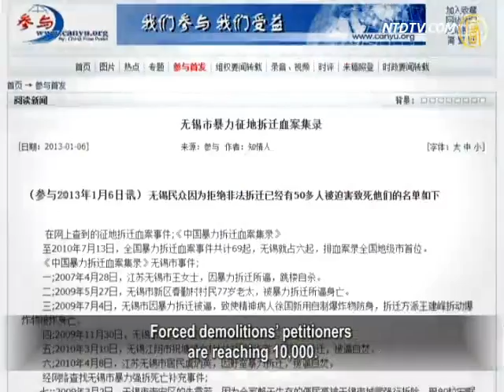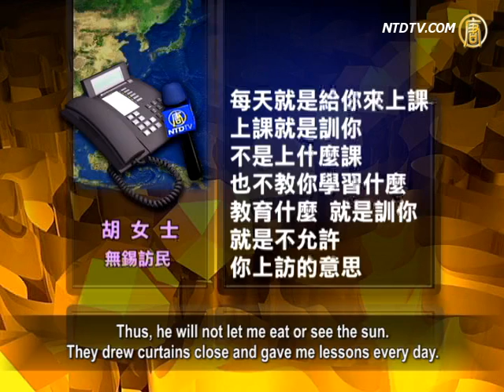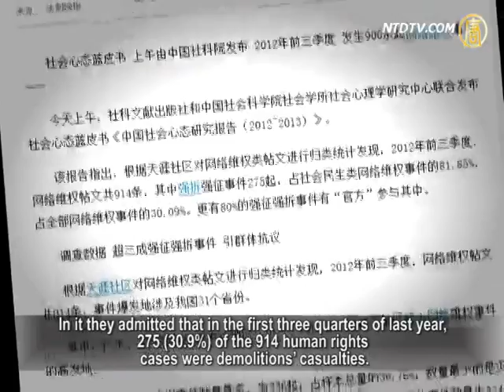Jiangsu Dark Jails Unveiled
Back in October 2000, Internet users drew
a "bloody-room map" of many cities with forced demolitions.
Some places had self-immolation incidents,
others -- mass violence eruptions; people have lost their lives.
In 2013, the bloody demolitions have not decreased;
local authorities just use various means to prevent people from petitioning in Beijing.
Some people are detained, others put in forced labor camps,
and some are thrown into "dark jails."
Now, victims coming out of a dark jail are unveiling
the evils happening in there and recorded in a video tape.

Forced demolitions are rampant in mainland China for years.
In the past six-seven years, it has gotten even more violent.
In July 2010, Wuxi City, Jiangsu, was listed as number one
in China, in implementing forced demolitions.
In recent years, 12 people died directly,
and a few dozens indirectly from demolitions in Wuxi.
Forced demolitions' petitioners
are reaching 10,000.

In order to avoid civilians' criticism, the Wuxi government
has set up "legal education classes."
This means people who went to, or prepare to go to Beijing
to petition for their houses' or land' appropriation,
will be illegally detained, or sent to a dark jail
for the so-called legal education classes.'

The following video is from people just coming out
of a dark jail who want to reveal the inside reality.

"Ladies and gentlemen! Today is March 4, 2013,
welcome to Citizens' Broadcast of the two sessions.
Here are your hosts Wang Yaowu and Chan Qing.

Recently through microblogs and phone calls, etc.,
we discovered people being missing for a variety of ways.
We later learned they all ended up in legal education classes.
Today, with friends, we'll unveil the legal education classes."

These victims expose the usual regulations of dark jails,
such as without permission, one cannot eat, sleep, go to restroom or walk around.

They also exposed the many charges by the authorities.

That includes disturbing dark jail orders, preparing to petition,
extortion of the local government, inciting subversion, etc.

Mr. Wan, a petitioner from Wuxi, said his family of five,
including his 18-month-old grandchild, have all been inside.
He believes that the authorities
want to rob his family of their wealth.

Mr. Wan : "I reported the corrupt Jiangsu Yixing developer
Shi Guosong with my real name.
I wrote complaint letters to Supreme People's Procuratorate,
and to Jiangsu's Procuratorate, but no one cared.
Jiangsu has been sealed tightly now. Once the lid is open,
it stinks because of all those corrupt officials."

Ms. Wu, a petitioner from Wuxi who was in a dark jail
for 15 days, shared her experience.
She said, the Wuxi government is afraid of the outside world
knowing the truth, so they detained her illegally for the so-called education.

Ms Wu: "I was locked up inside.
If I reasoned with him, he would lose.
Thus, he will not let me eat or see the sun.
They drew curtains close and gave me lessons every day.
They did not teach me anything, but just let me know
that I could not go to Beijing to petition."

The death toll from forced demolitions
caused great shock in recent years.
In September 2010, Yihuang demolition case caused one
death and two serious injuries'cases from self-immolations.
In December 2010, the Chan Yunhui incident happened
in Wenzhou, Zhejiang Province.
In September 2012, in the Panjin area police shot
and killed a villager due to land acquisition conflicts.
In December 2012, in Guizhou Zunyi City demolitions
by Urban Construction Bureau caused one death and three people were injured.

A report from "Amnesty International" from October 2012,
alleged that China had over 40 cases of self-immolations due to forced demolitions from January 2009 to January 2012.

Fighting against the government demolitions
is getting increasingly intense in China.
In May 2011, the bombing of Chan Qiming from Fu Zhou,
Jiangxi Province, caused three deaths and many injuries.
Chan's building was demolished 10 years ago, but he did not
receive a reasonable compensation and his decade long complaint is still not resolved.
In May 2012, a young woman from Qiaojia, Yunnan Province
detonated explosives and killed 4 people, injuring 15 others.

Earlier this year, the Chinese regime published
the "Social Mentality Blue Book."
In it they admitted that in the first three quarters of last year,
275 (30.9%) of the 914 human rights cases were demolitions' casualties.
What is even more concerning, officials were involved
in 80% of these forced demolition cases.
These facts point out that it will be difficult for the regime
to avoid responsibilities for these harmful forced demolitions.